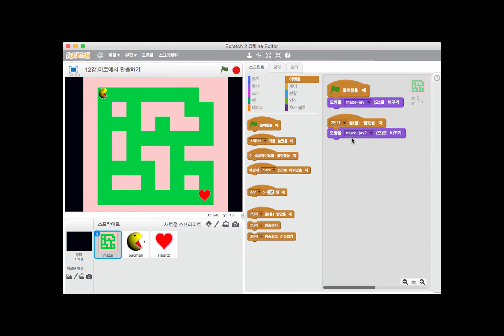12-3 미로에서 탈출하기 레시피 디자인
미래인재연구소에서 2015년 제작한 컴퓨팅사고 레시피 디자인 편 강의 입니다.